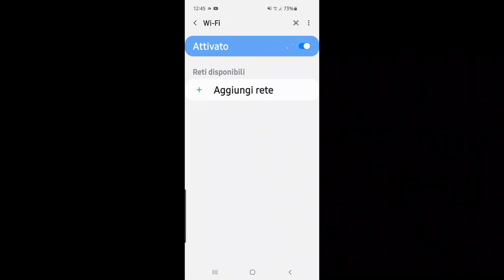Vita in camper , barca , casa - L'ENDOSCOPIO - quanto ci serve????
ENDOSCOPIO WIFI